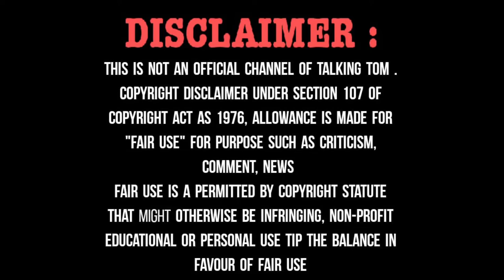Real Acting By Devansh Mishra || Part 2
New Video: Brother's Act By Devansh Mishra || Act 23

➡️Ye hai hamara new video hamara kya aap sabka aap sabke pyar, Mohabbat and support se main yahan Tak pahunche Hu .

➡️Ye hamara 3️⃣5️⃣ video hai But Act number 23 hai.
➡️Topic of video and some brief            description
q
〰️Iss video ka topic hai .
Brother's act by Devansh Mishra.
jis me character 2 hai. [ ek ladka aur ladka ka baap. ]
video dekhe 😅

                  Dhanyvad😉

1) Tripod stand.

2) 2 Mic.

3) light ring.

                 Devansh Mishra